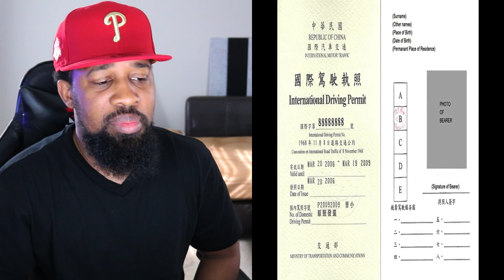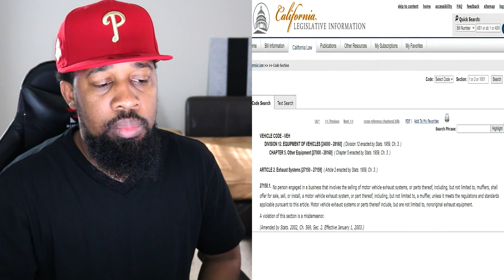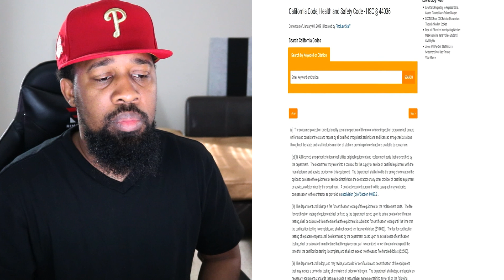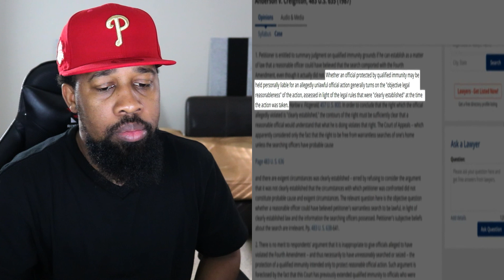what happens next will shock you part 3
Lambo Owner Schools Lying Cop